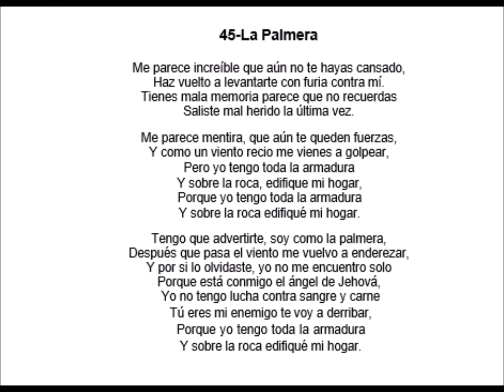045 La Palmera